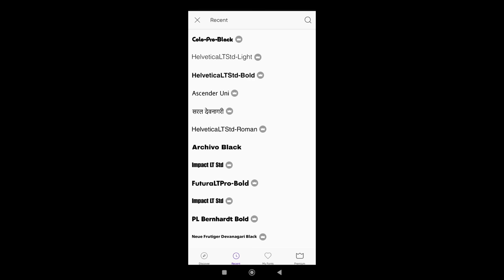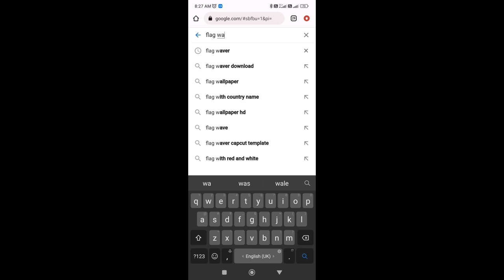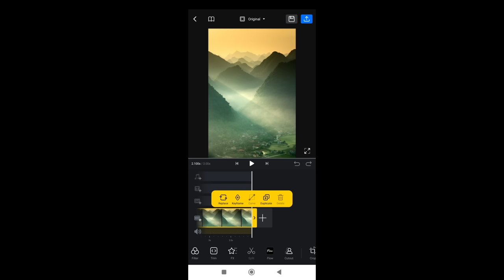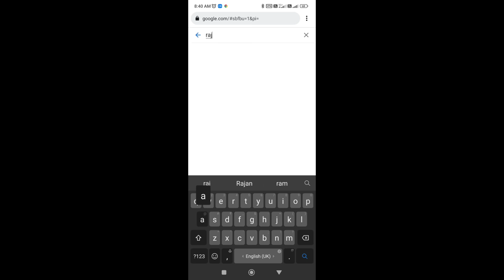Flag Name Video Editing | Instagram Viral Flag Name Video Kaise Banaye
flag name video editing
 viral flagwaver name video editing
 how to make flag name video
 flag name reels video editing